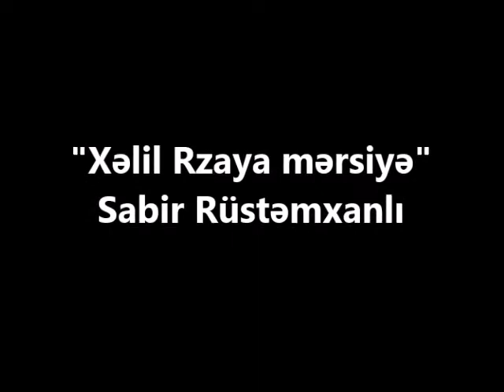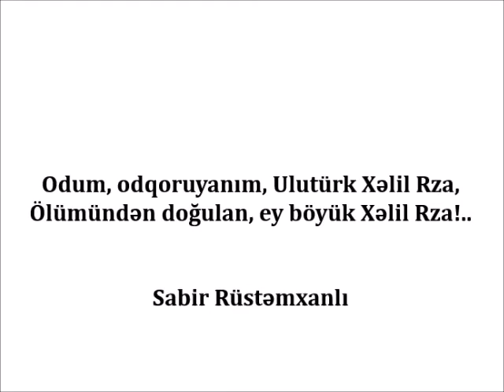Xəlil Rza Ulutürkə mərsiyə - Sabir Rüstəmxanlı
Sabir Rüstəmxanlı "Xəlil Rzaya mərsiyə" şeirini səsləndirir...

Qırx il öz kəfənini boğazında daşıdın,

Sinəni səngər etdin, səngərlərdə yaşadın.
Sən mənə dost deyildin, qanıbir qardaş idin!
Masası ocaq başı, yol daşı, Xəlil Rza,
Nəsiminin, Cavidin yoldaşı Xəlil Rza!

Düşmən gözünü oyur Kəlbəcərdə, Laçında,
Vətən alov içində, Vətən yol ayrıcında,
Millətin kişi sözü qələminin ucunda
Sözü də eli kimi köksü qan, Xəlil Rza,
Sağ ikən şəhid olan, qəhrəman, Xəlil Rza!

Ürəkdə çarpaz dağlar – yurdu bölən şırımlar,
Gözündə qəm bulağı, gözündə ildırımlar
Tabutda da ürəyin Təbriz deyər hayqırar
Qələmiylə buz qıran, dağ yaran, Xəlil Rza,
Təbrizdən, Qarabağdan nigaran, Xəlil Rza!

Uşaq kimi sadədil, dahi kimi duyulmaz,
Dost əliylə döyülər, külüng ilə oyulmaz,
Dərisindən soyular, inamından soyulmaz,
Karvan çəkməyən dərdi tək çəkən, Xəlil Rza,
Bu dözümdə, bu ruhda təkcəsən, Xəlil Rza!

Daha sənə fərqi yox o yaxşılıq, yamanlıq,
Sözün yolu əbədi, ömrün yolu bir anlıq.
Sənə ünvan verdisə böyüdü qəbristanlıq,
Gülüncləri özünə güldürən, Xəlil Rza
Ölümüylə ölümü öldürən, Xəlil Rza!

Ürəyini sıxardı bu xırdalar dünyası,
“Şəngülümün həpəndi” qafası dar dünyası,
Düşmənə fürsət verən vaxtın dar dünyası,
Dünyanı qələmində fırlayan, Xəlil Rza.
Okean tək qabaran, gurlayan Xəlil Rza!

Turan çələngi hördün Türküstanın səsindən,
Altaydan Ağ dənizə yürüşlər həvəsindən,
Azadlı ruhun uçdu ömrün dar qəfəsindən,
Odum, odqoruyanım, Ulutürk Xəlil Rza,
Ölümündən doğulan, ey böyük Xəlil Rza!..

İstifadə edilən musiqi
Rasim Müzəffərli - Rekviem | Çingiz Mustafayevin xatirəsinə